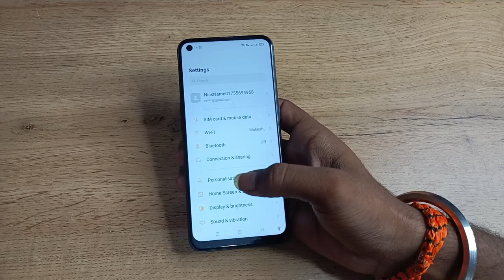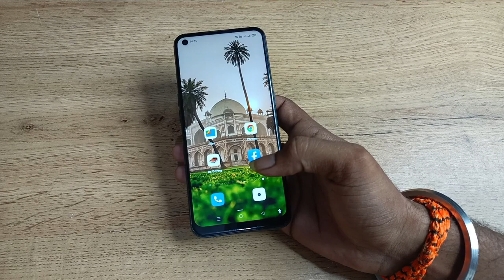how to change lock screen wallpaper oppo a53s,lock screen wallpaper change kaise karen